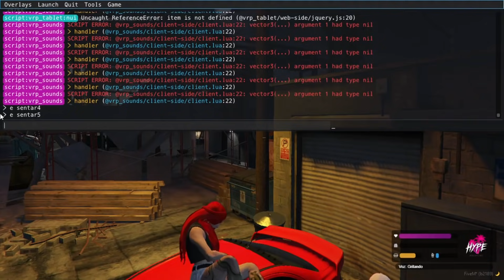MANDRAKA E TEXUGUINHO NOVA FACÇÃO?? BKINHO PASSA A VISÃO 😱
Descrição
🏆Fã clube oficial